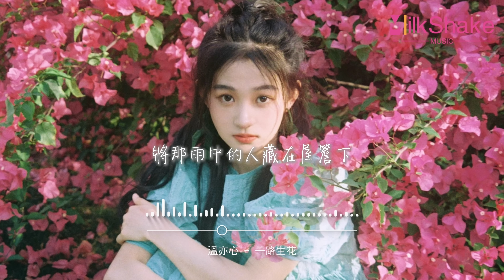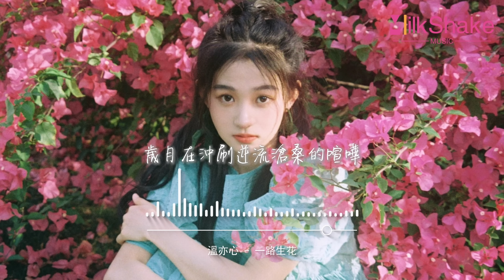溫奕心 - 一路生花『我希望許過的願望一路生花，護送那時的夢抵擋過風沙。』【動態歌詞MV】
❖歌詞在下面❖

演唱：溫奕心
作詞：宋普照
作曲：張博文
編曲：李師玨
錄音：田亮
和聲：張修峰
特別鳴謝：鄭浩納豆

海上的晚霞像年少的畫
鋪在天空等海鷗銜走它

遙遠的帆任風浪拍打
為夢再痛也不會害怕

遠走的風沙去誰的天涯
春天可曾在哪裡見過他

時間的手撫過了臉頰
他們誰都沉默不說話

我希望許過的願望一路生花
護送那時的夢抵擋過風沙
指尖的櫻花如詩寫誰的韶華
瘋狂的熱愛夾帶著文雅

將那雨中的人藏在屋檐下
歲月在沖刷逆流滄桑的喧嘩
安靜的夜晚你在想誰嗎